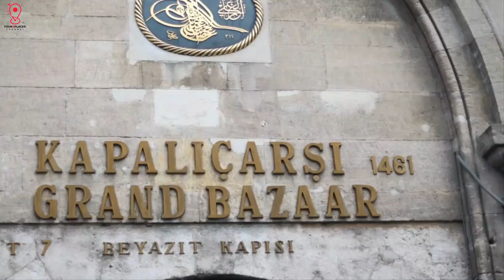10 Best Places to visit in Turkey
Steeped in history with a landscape that encompasses beaches and soaring mountains, Turkey has acted as the gateway between Europe and Asia for thousands of years. Being a place of trade and of exchanging cultures has made Turkey a richly diverse country. The point where East meets West, the wealth of culture and breadth of influences has left its mark and is revealed in the country’s mouthwatering culinary landscape, as well as in the innumerable religious monuments and archaeological sites.

Istanbul, once the capital of the Byzantine and Ottoman Empires, features prominently in most travel plans but there are many more great destinations. You could enjoy your time here staying in boutique hotels inside caves and floating in hot air balloons above the otherworldly landscape of Cappadocia, wandering in the midst of the Greco-Roman world in Ephesus, or simply soaking up the sun in the luxury beach resorts along the Aegean Sea. Here’s a look at the best places to visit in Turkey